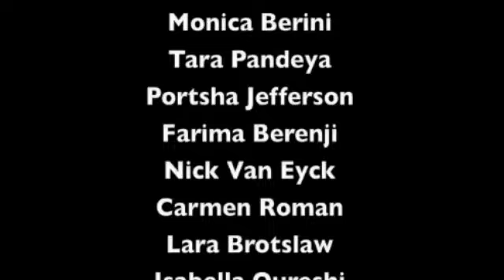DanceVersity World Dance Summer Camp 2012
Featuring students of the DanceVersity World Dance Summer Camp, Weekly Classes, and Youth Ensemble from the 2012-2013 season at Ashkenaz Music and Dance Community Center in Berkeley CA.

DanceVersity was founded in 2005 by Hannah Romanowsky and continues to offer multicultural arts programming for kids in the San Francisco bay area. Hannah is available for coaching and now offers a teacher training package for those interested in developing a Middle-Eastern dance teaching repertoire for children.